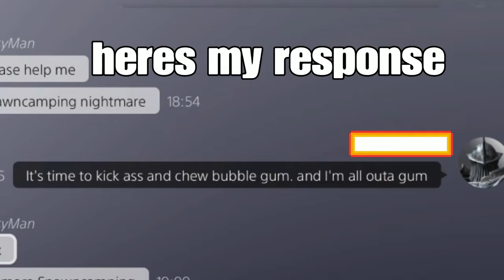Destroying Spawn Campers with Gaming Shiba